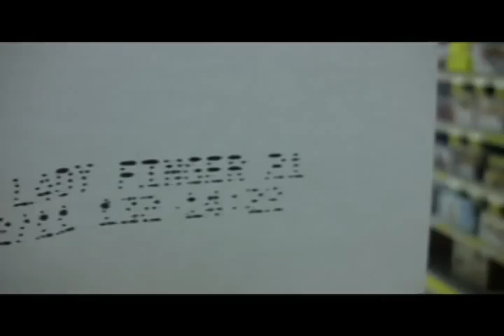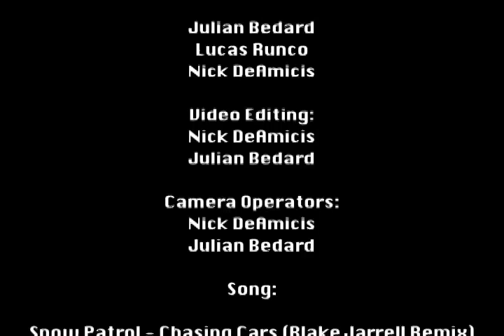Chasing Cars - Snow Patrol (Blake Jarrell Remix) (Unofficial Music Video)